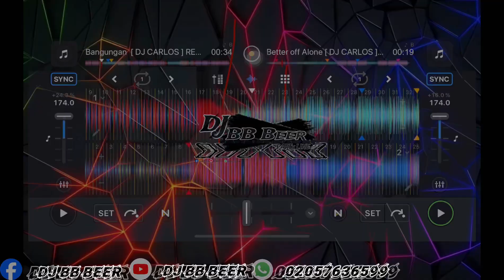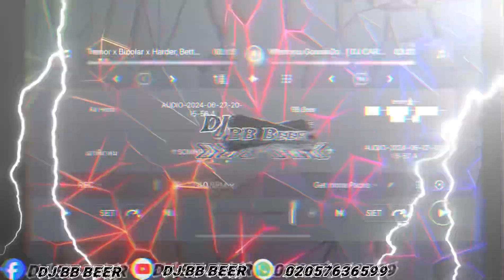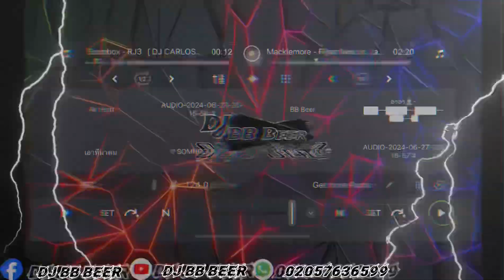แดน สาวปาร์ตี้ 🚀💊☕️ [ DJ CARLOS ] 2k24